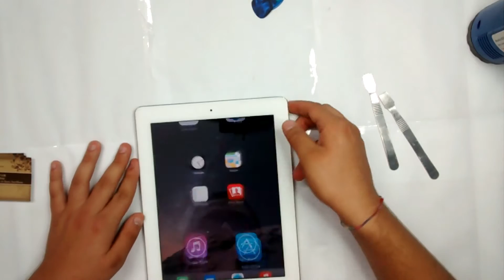Ipad 2 Disassembly VIDEO-TUTORIAL | Smontaggio Ipad 2 senza rompere il vetro.